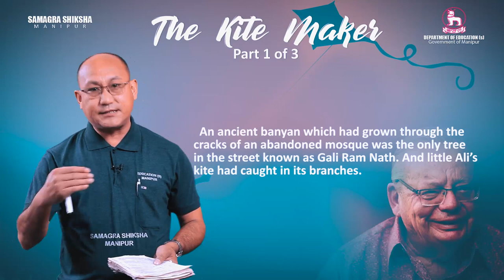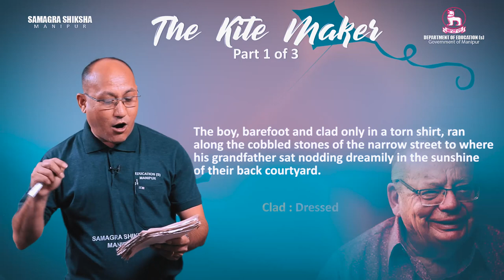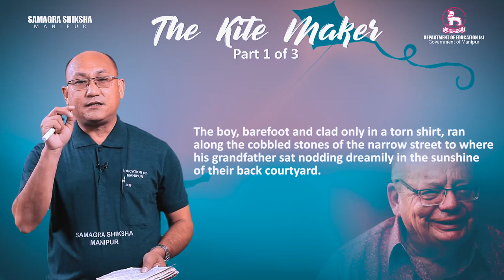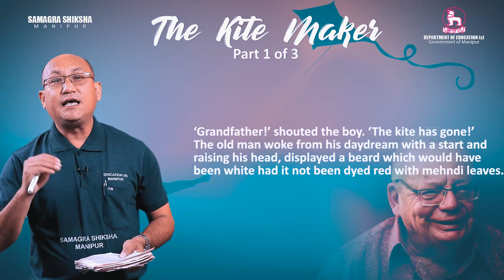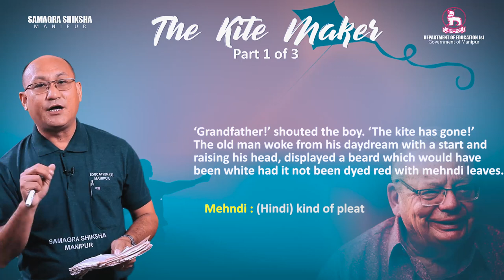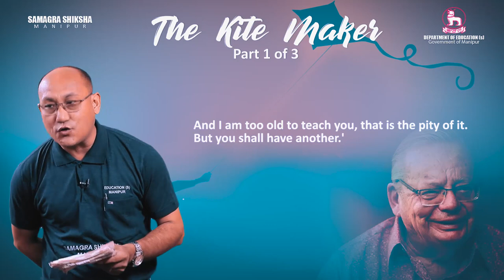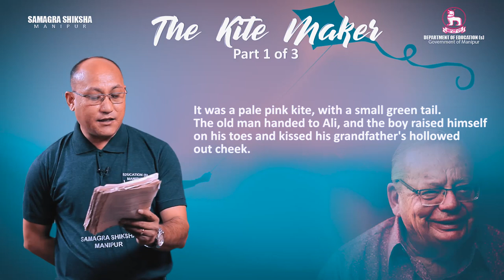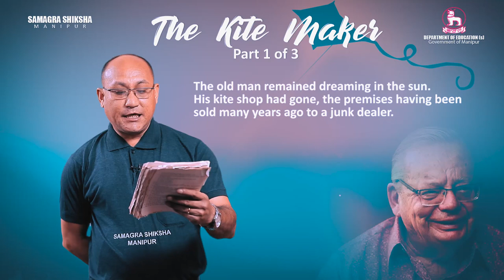Class XII English Prose (Part 1 of 3) The kite maker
Developed by: Department of Education(S), Manipur in collaboration with Samagra Shiksha Manipur Econtent manipur BOSEM COHSEM DE(S)